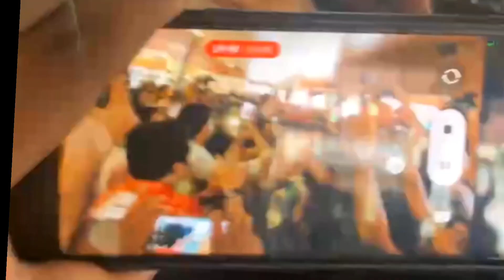🔴കനത്തമഴയിലും അഖിലിനെ കാണാൻ ജനസാഗരം🔥എന്നാൽ അഖിലിന്റെ പ്രതികരണം എല്ലാവരെയും ഞെട്ടിച്ചുlive update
🔴കനത്തമഴയിലും അഖിലിനെ കാണാൻ ജനസാഗരം🔥എന്നാൽ അഖിലിന്റെ പ്രതികരണം എല്ലാവരെയും ഞെട്ടിച്ചുbigboss